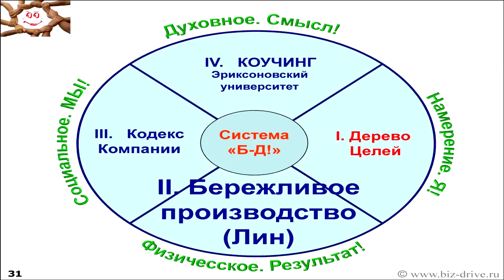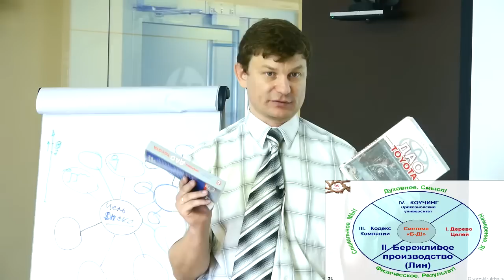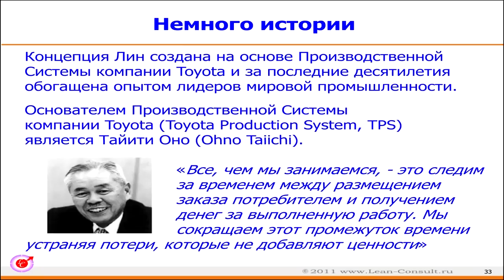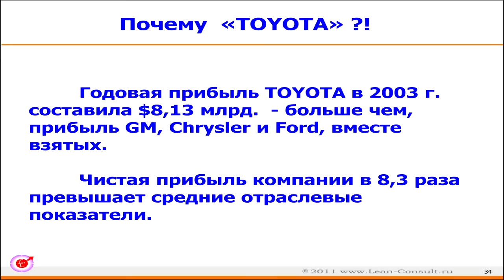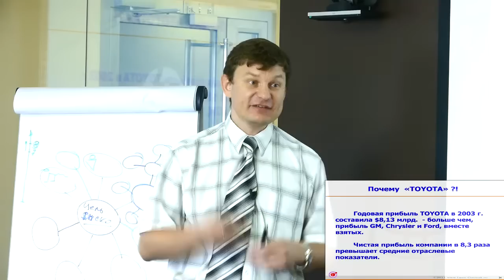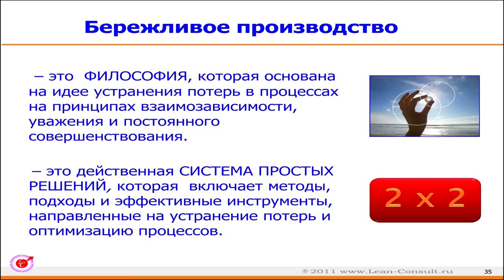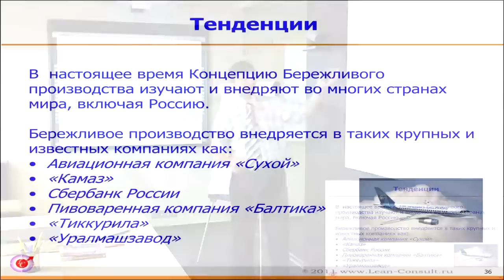4.1 Система Бизнес-ДРАЙВ! Бережливое производство (Лин).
4.1 Что такое Бережливое производство (Лин)

Семинар-знакомство.